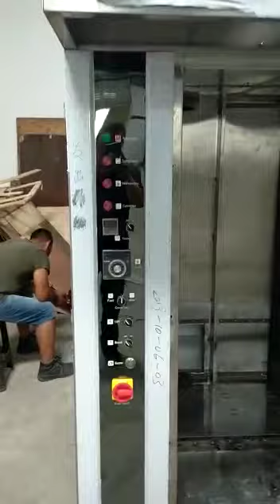Rotary Oven 32 Tray Bakerfriend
Bakersfriend LOVERS
Makasih sebelumnya.
FaceBook Haleuang  Nabiabi Yusuf ( Udong Tea )
Contact Person Minat WA 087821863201